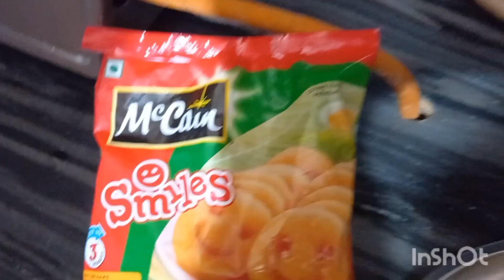Little Girl vlog|McCain Smileys| Kids fun|Cooking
Hi,